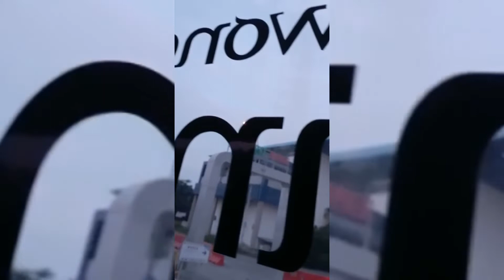Perjalanan atlet jabar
editing kiriman temen2 atlet buat kenang2ngan